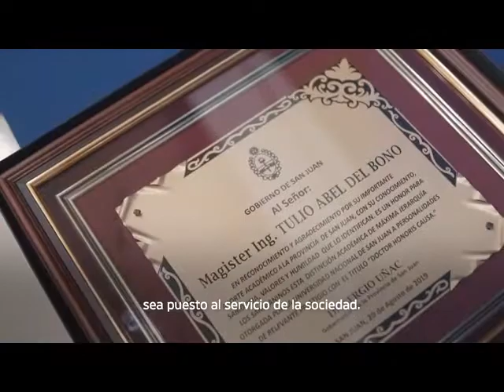UNSJ ING. TULIO DEL BONO